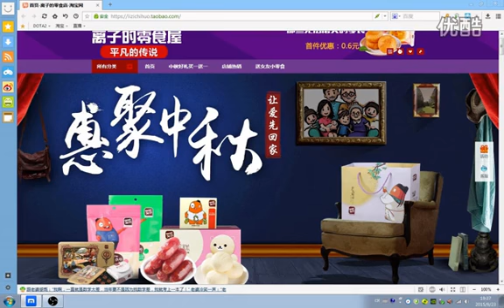【离子DOTA2解说】chuan神PA第一视角 暴击的美感【离子DOTA2解说 】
【DOTA2】【离子DOTA2解说】电玩世界 DOTA2 网络游戏 内地游戏 离子DOTA2解说 dota dota2解说  游戏世界